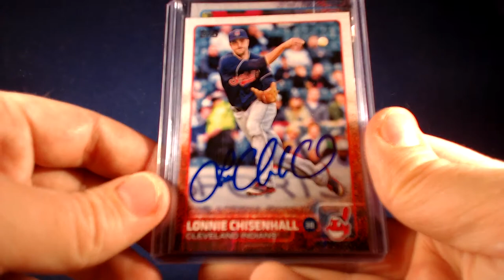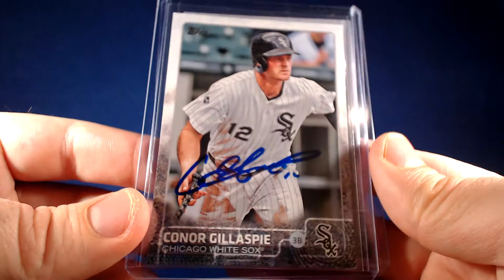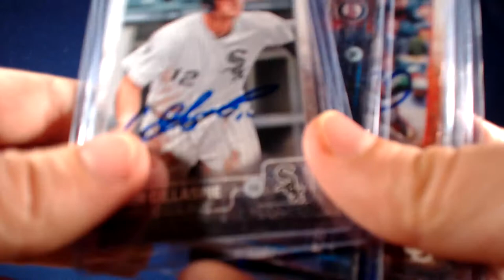TTM Recap Episode 61 - Happy Opening Day 2015 Topps Spring Training Returns!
This TTM recap episode includes successful though the mail autograph requests of current major league baseball players on  2015 Topps trading cards.